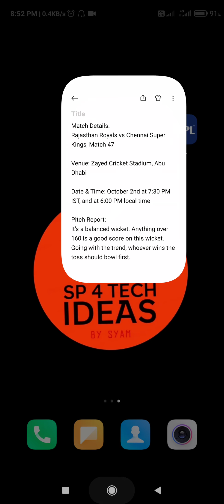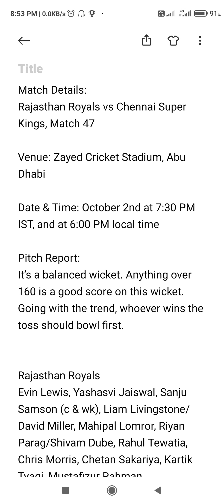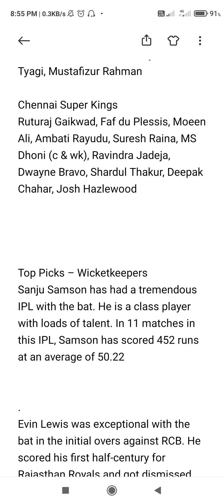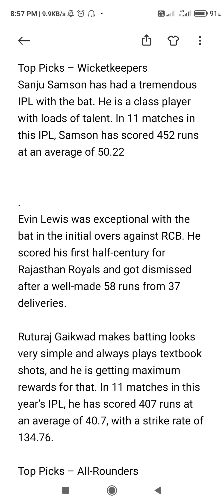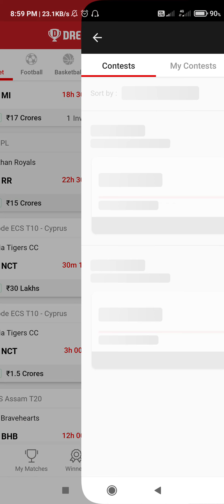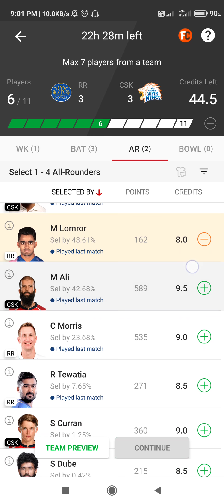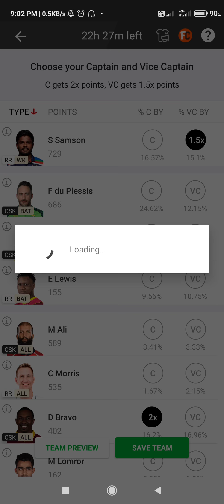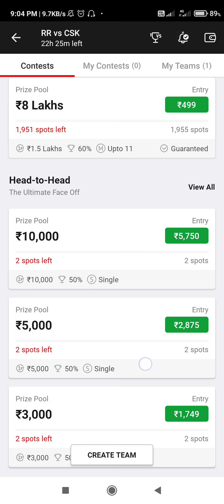CSK💛vs💓RR today dream11 team of today match malayalam dream11 team predection malayalam Dream11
1.
2. Use my invite code SHYAMP2393JK
3. Get ₹200 in discounts